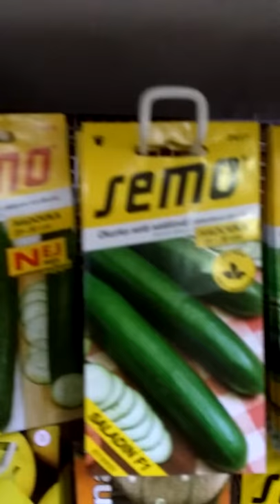Skleníkové okurky hadovky